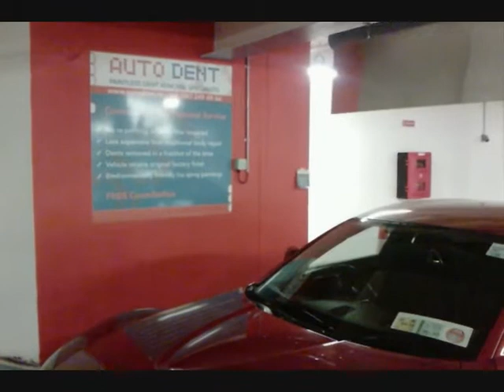Mazda RX8- Auto Dent Dublin Ireland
"AutoDent are specialists in Paintless Dent Removal - Now Open In Dundrum Town Centre - the art of removing minor dents from a car, without the need for repainting."